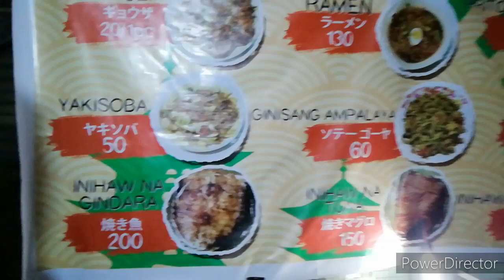パラワン島の友人と商売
友人が彼女に始めさせたサリサリと食堂の紹介です。

オーナーの飯島さんが日本に帰って居ない時でも、勿論店は空いています。

時間が有ったら訪ねてみて下さい。

ジャカナのバレーボールコートの前です。